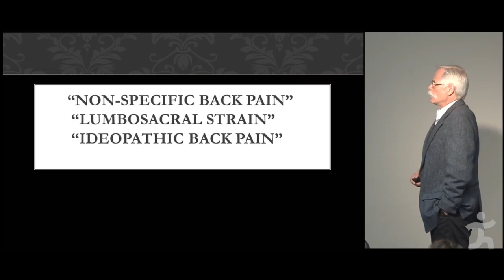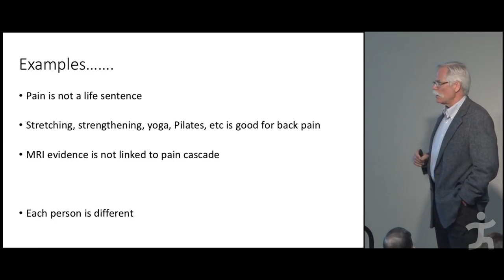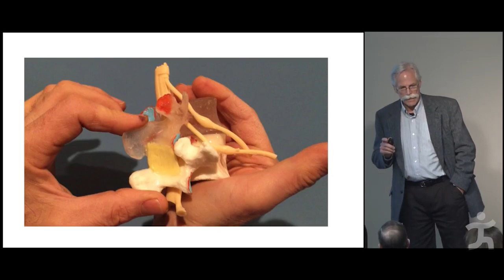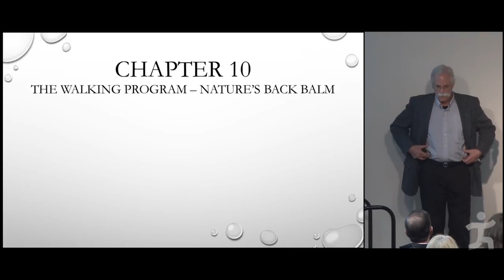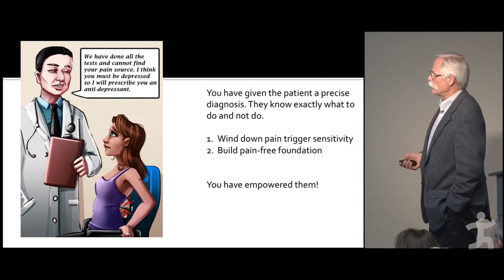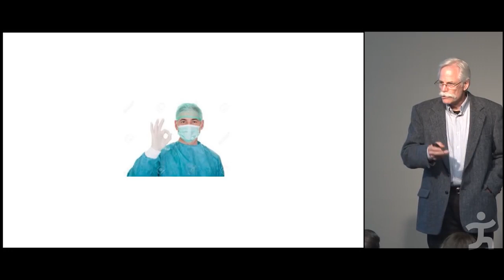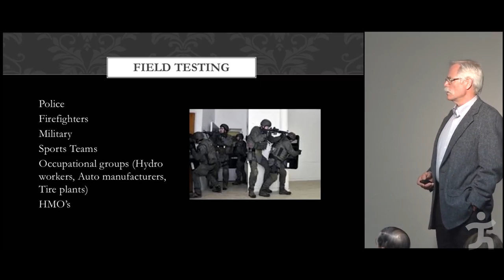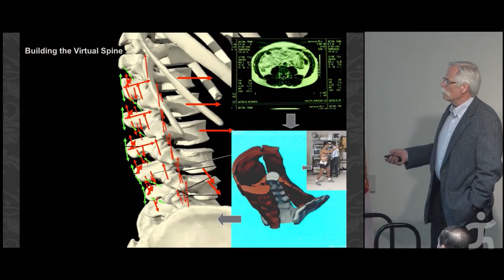Stuart McGill - No such thing as non-specific back pain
This lecture is part of the IHMC Evening Lecture series. There is no such thing as non-specific back pain. There is